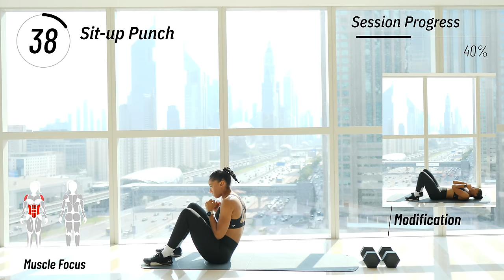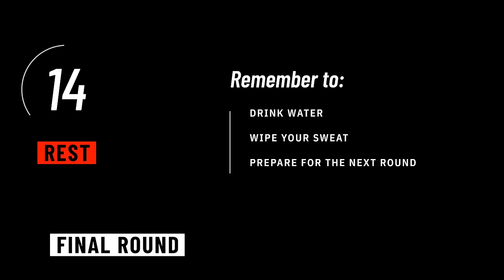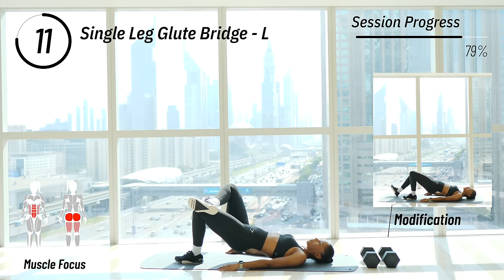20 Min Lower Body Workout with Dumbbells [Build muscle & strength] 🔥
Follow along and crush this effective 20 minute lower body workout with dumbbells to train, strengthen and tone your legs (quads, hamstrings, calves, inner thighs) and glutes. This leg day workout is high intensity but low impact. NO JUMPING AT ALL!! This resistance workout uses compound exercises and unilateral exercises to give maximum effect for each rep. Grab your weights, a mat and a towel as we sweat it out and crush this lower body dumbbell workout in 20 minutes. If you want to burn fat, build muscle, increase strength and overall endurance in your lower body, this is the workout for you.